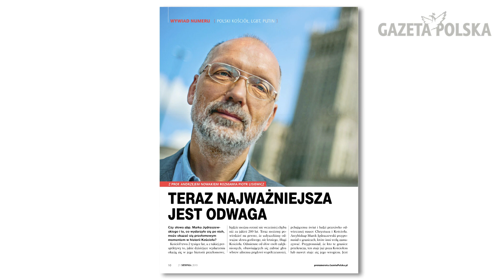Znowu połamią zęby na Polsce - na naszych oczach wypełnia się proroctwo Jana Pawła II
Ponadto w numerze:
wywiad z profesorem Andrzejem Nowakiem - Teraz najważniejsza jest odwaga
Polska pod Krzyżem czyli ciąg dalszy Różańca do Granic
oraz Redbad Klynstra-Komarnicki - mówi głośno to co myśli
Z tygodnikiem dodatek w setną rocznicę Powstań Śląskich
Czytaj w tygodniku Gazeta Polska
Respektujemy Kartę Dużej Rodziny